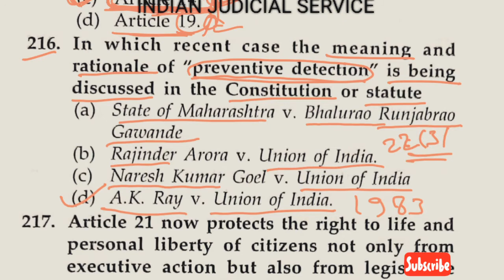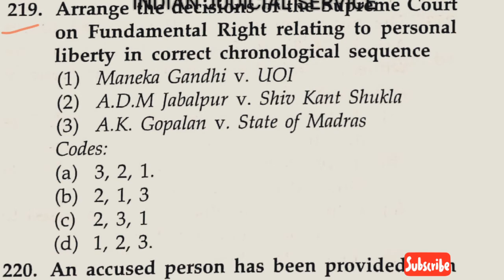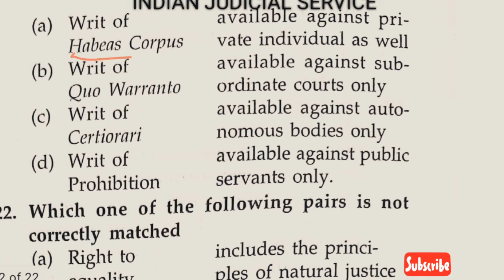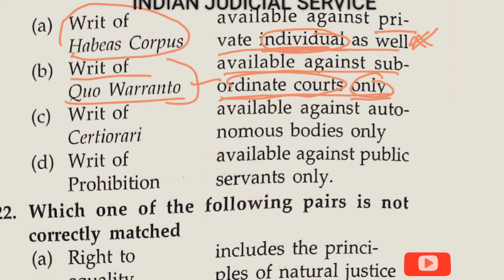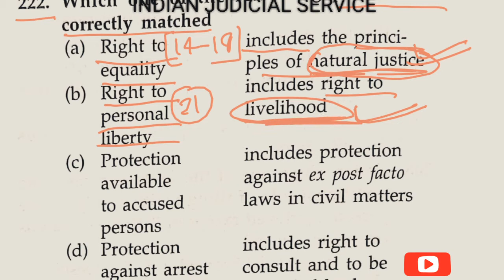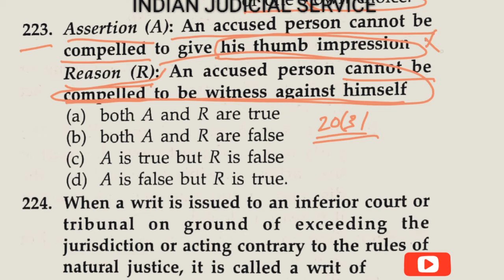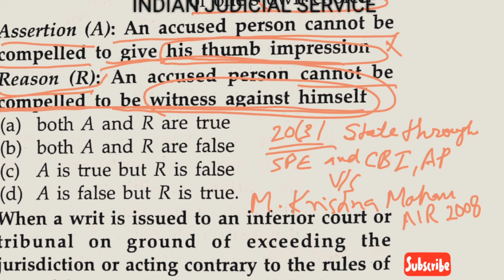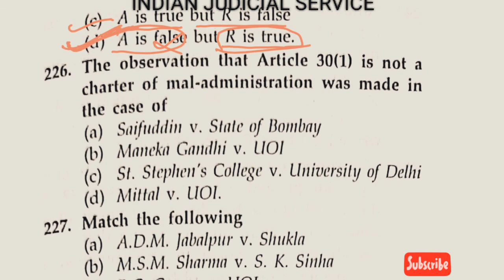Top 1000 MCQ Of Constitutional law:-PART 11(ENGLISH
This videos series very helpful for Bihar, MP,UP, Rajasthan's judicial services and also cover mcq of HJS.